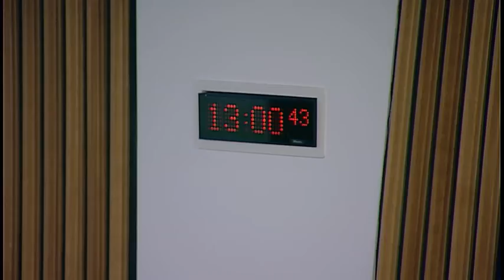Scottish Commission for Public Audit - 21 December 2016